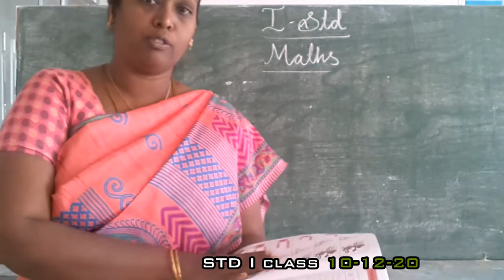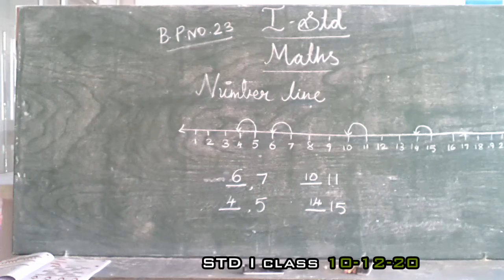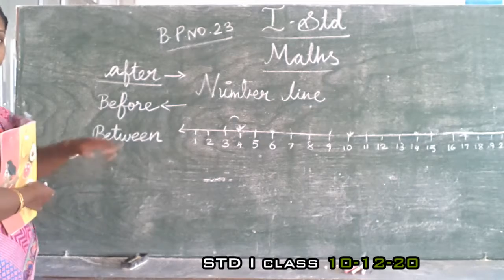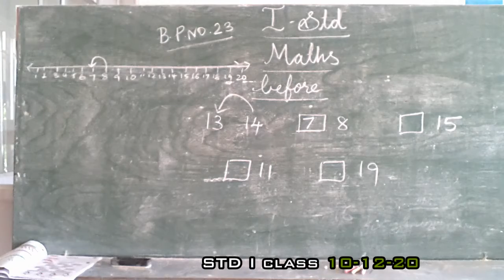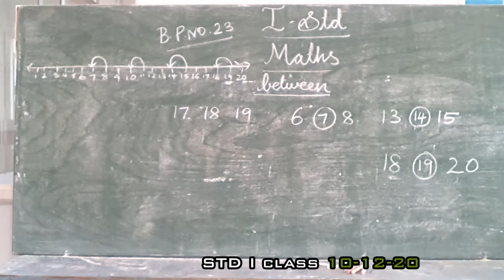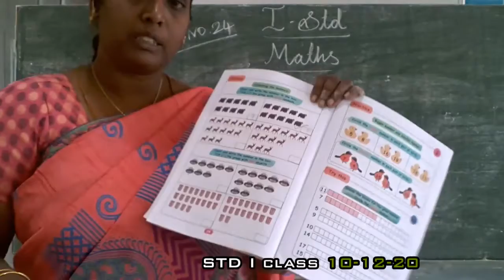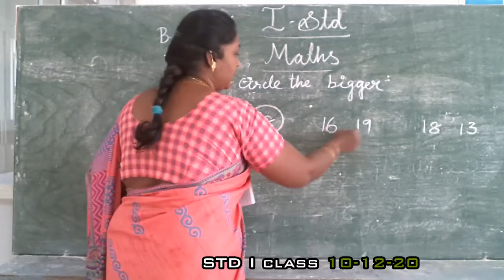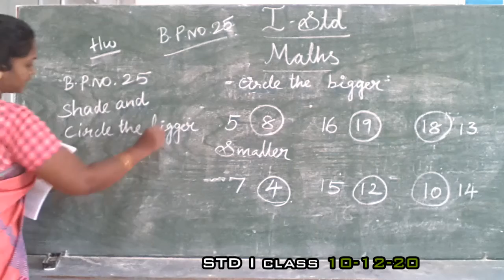I MATHS 10.12.20